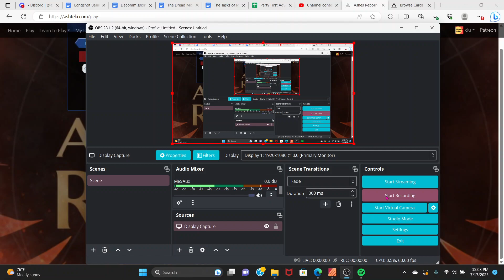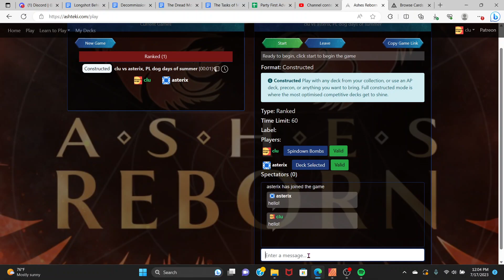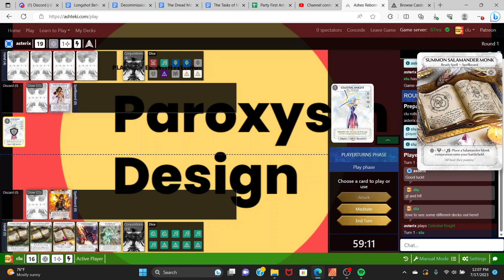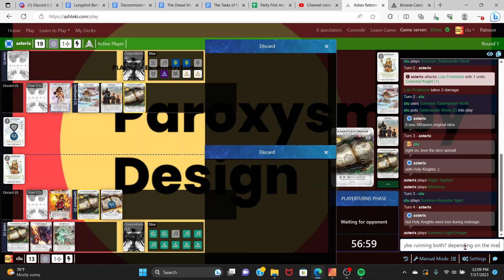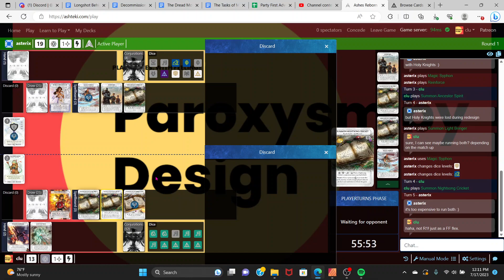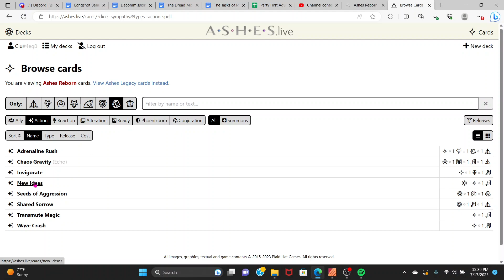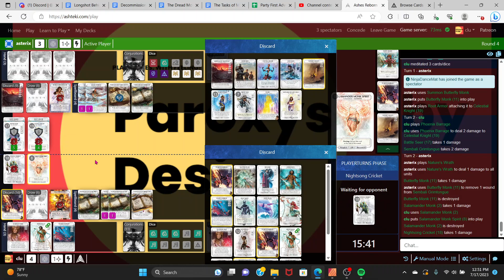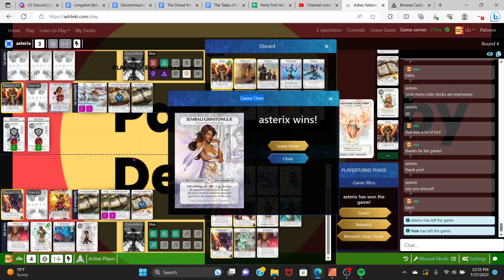Ashes Reborn PL Lulu vs Asterix Sembali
Back on the mono-dice train. This time with Sympathy! I really like how flexible the deck is floating between burn, fatigue, and bypass. It might be spread a little thin but pretty good for a first throw together.

Lulu Firststone
Battlefield 6Life 16Spellboard 4
Cards
30/30
Ready Spells (5)
1× Summon Ancestor Spirit
3× Summon Nightsong Cricket
1× Summon Salamander Monk

Allies (10)
1× Anchornaut
2× Beast Mage
2× Beast Warrior
2× Hollow
2× River Skald
1× String Mage

3× Phoenix Barrage (Lulu)
2× Shared Sorrow
2× Transmute Magic
1× Wave Crash

Reaction Spells (7)
2× Crescendo
2× Shatter Pulse
3× Sympathy Pain

Conjurations (13)
2× Ancestor Spirit
4× Nightsong Cricket
2× Salamander Monk
2× Salamander Monk Spirit
3× Spark (Lulu)